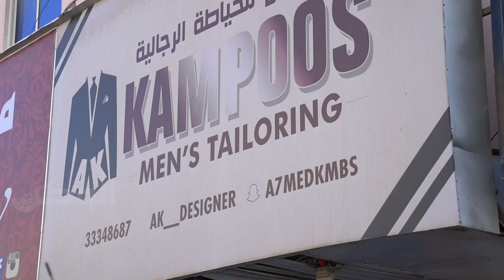قصة نجاح ...شاب يحوّل اهتماماته للماركات بصنع ماركات بحرينية خاصة